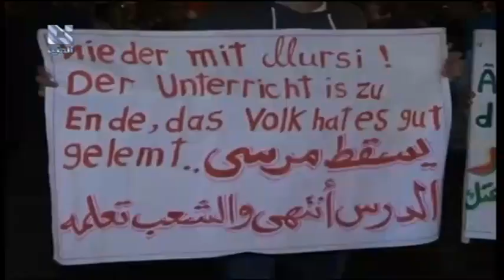addounia | قناة الدنيا نشرة الأخبار الرئيسية 10 - 07 - 2013